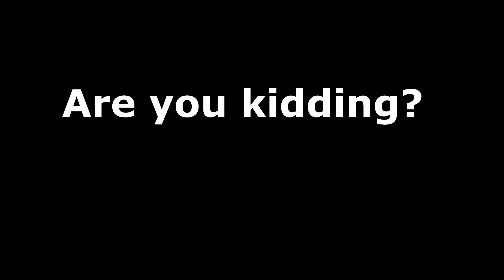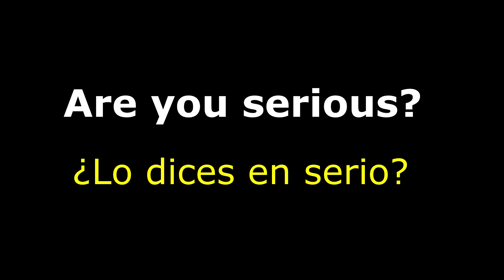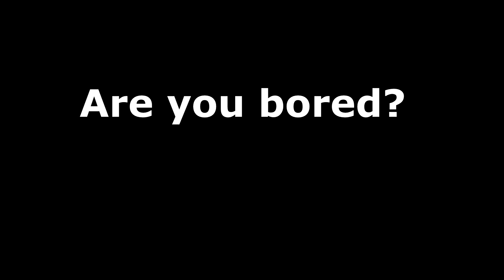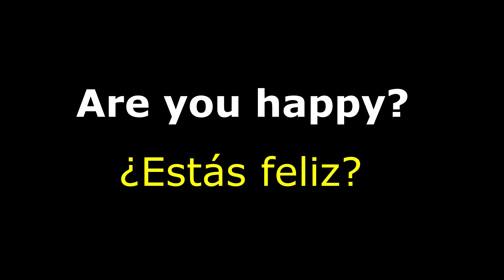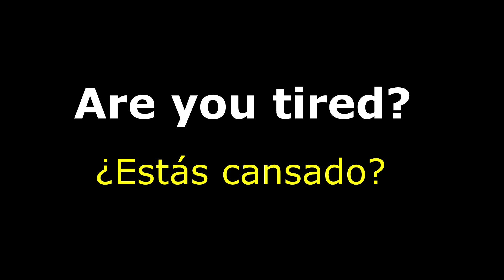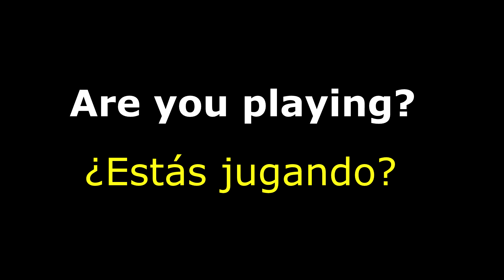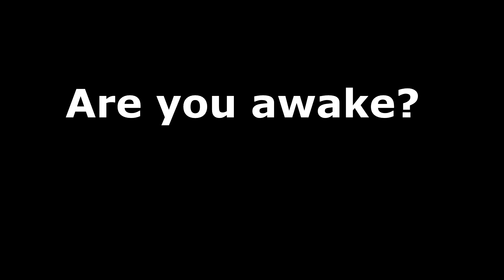100 Preguntas Fáciles Muy Usadas del Inglés Parte IV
100 Preguntas Fáciles Muy Usadas del Inglés Parte IV